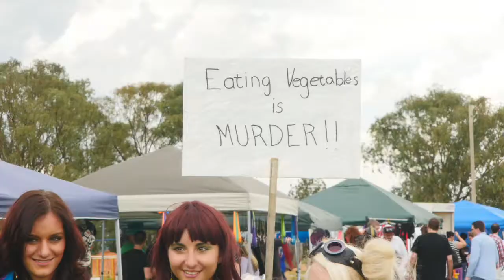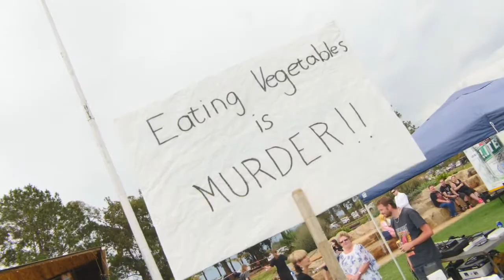Geekfest 2014_EDGE Episode 1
The most fun you can have with a costume on! EDGE visits Geekfest 2014